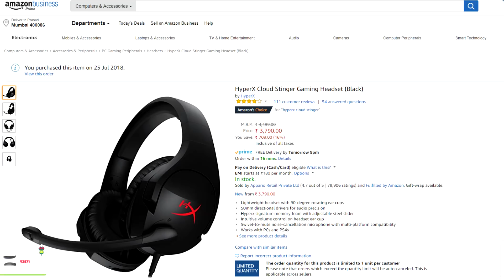BEST GAMING HEADPHONES UNDER 4000 Rs.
HyperX Cloud Stinger Gaming Headset Unboxing & Review

My NEW PC :
1. CPU
3.Mother Board
4. 32GB Ram*2
6.My Router
7.My Cabinet
8.My Headphones
UIC Handles
P.O.BOX details -
Maharashtra,India.